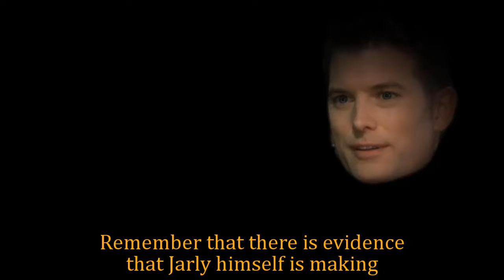General Hospital Shocking Spoilers Jarly 2.0 appears, Adam Harrington says John achieved his goal